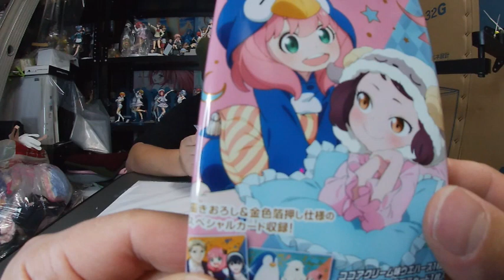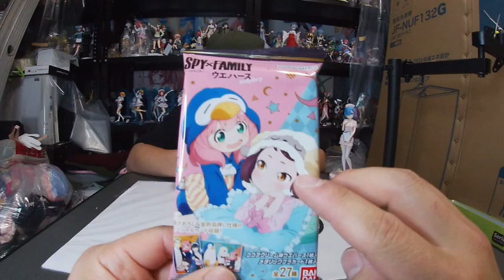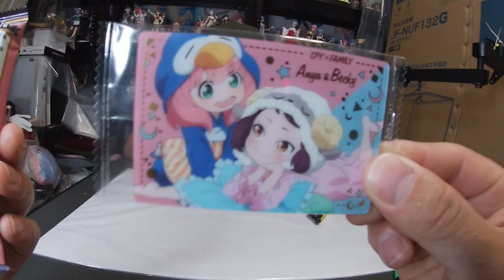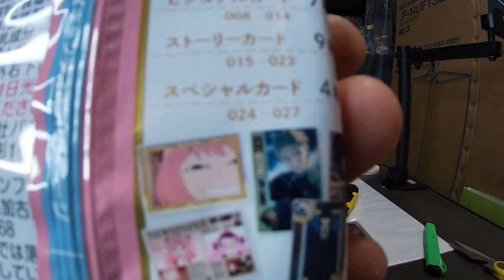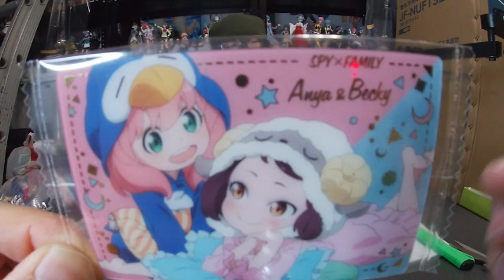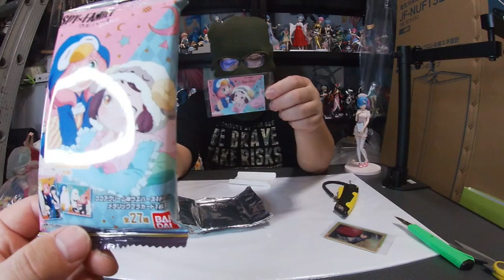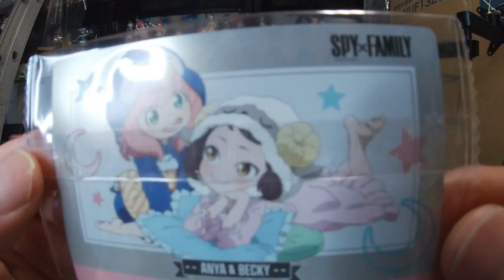スパイファミリー×ウエハース 表紙のカード狙って2個開封